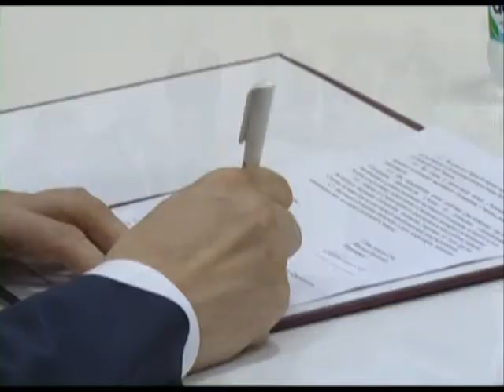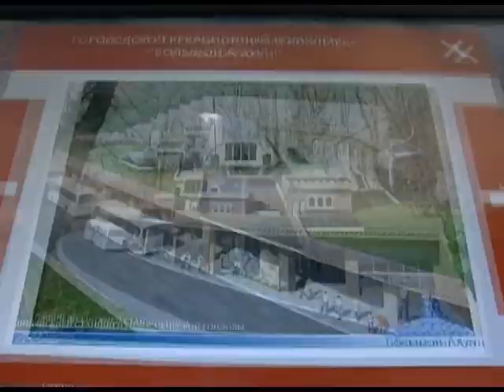Сочи подписал 9 соглашений на сумму более 15 млрд. рублей. Новости 24 Сочи